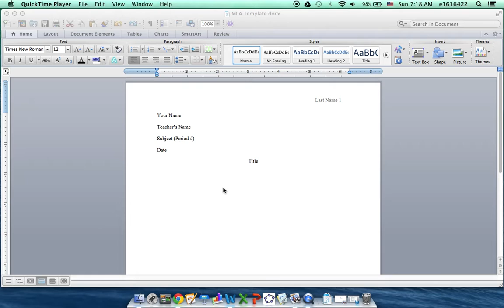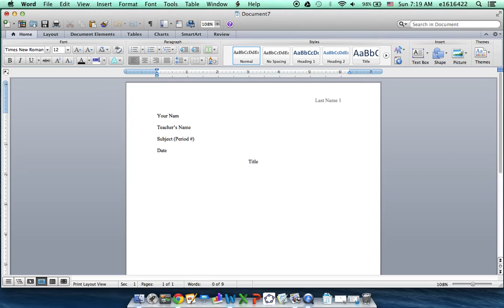How to Get the MLA Format Template for Microsoft Word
Click on the following link to download the MLA template!

This tutorial teaches you how to get the MLA document template for Word, so that you can always start working on an MLA template right away when creating a new document!